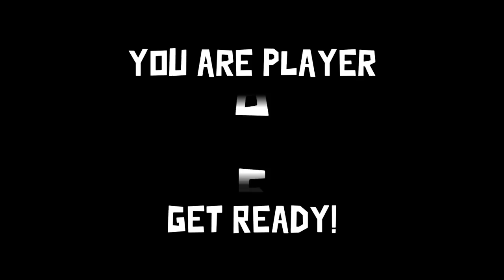Keeping Baby Cakes Safe in Goose Goose Duck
🖼️ 𝗧𝗵𝘂𝗺𝗯𝗻𝗮𝗶𝗹 𝗕𝘆: 𝗙𝗶𝘇𝘇𝘆𝗦𝗼𝗱𝗮
🎞️ 𝗩𝗶𝗱𝗲𝗼 𝗘𝗱𝗶𝘁𝗲𝗱 𝗕𝘆: 𝗗𝗼𝘂𝗴
💛 𝗙𝗲𝗮𝘁𝘂𝗿𝗶𝗻𝗴:
ReadyJP - @ReadyJP
💽 𝗚𝗮𝗺𝗲 𝗨𝘀𝗲𝗱:
𝗚𝗼𝗼𝘀𝗲 𝗚𝗼𝗼𝘀𝗲 𝗗𝘂𝗰𝗸